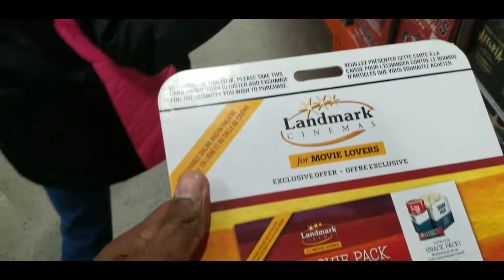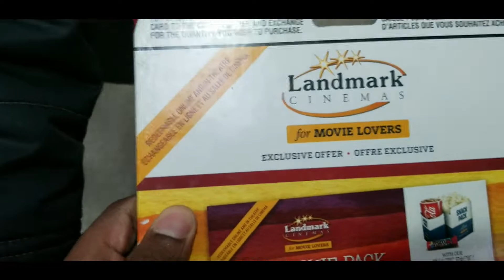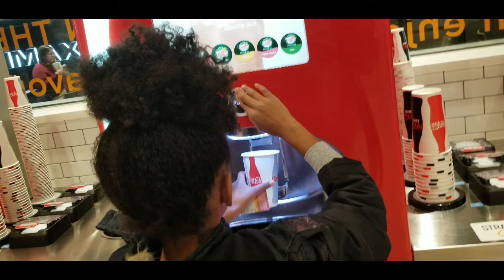Daddy & Daughter Movie Outing-Arctic Dogs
Keilah went to the Movies with her dad to see Arctic Dogs.